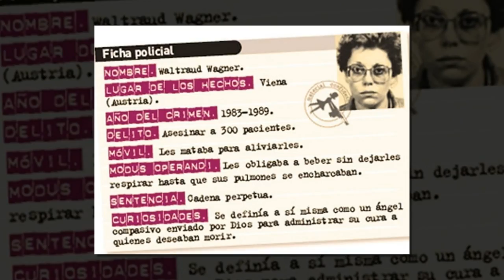ЭНГ КУП ОДАМ УЛДИРГАН АЁЛЛАР 2--КИСМ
Инсон хаётиги тахдид огир жиноят уни улдириш эса ута огир жиноят хисобланади.Ассалому Алайкум.Турфа Олам бугун
сизнинг эътиборингизга энг куп одам улдирган аёллар хакидаги маълумотини давомини такдим этади.
Произведение «ЭНГ КУП ОДАМ УЛДИРГАН АЁЛЛАР 2--КИСМ» созданное автором по имени AKATOR, публикуется на условиях лицензии Creative Commons «Attribution» («Атрибуция») 4.0 Всемирная.